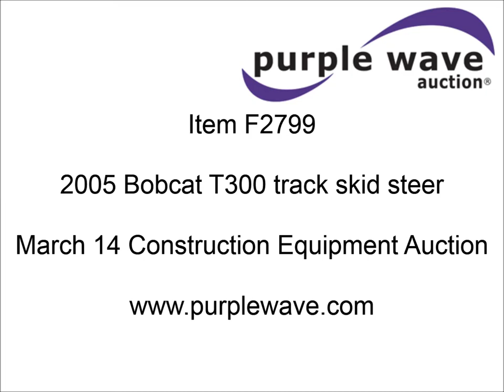2005 Bobcat T300 track skid steer for sale | sold at auction March 14, 2013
2005 Bobcat T300 track skid steer
3,299 hours on meter
Kubota four cylinder turbo diesel engine
81 HP
Foot and hand controls
Auxiliary hydraulics
80" bucket
(8) teeth
18" tracks
9,720 lbs. base operating weight
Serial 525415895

It was located in Lansing, KS, and we sold it to the highest bidder for $18,700.